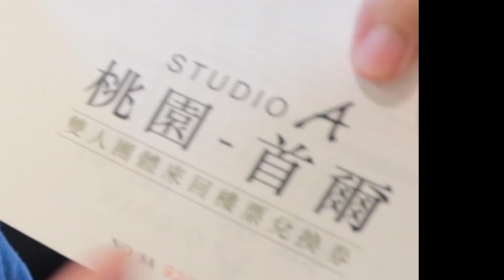2018讓我們再拼一胎吧 | 2017年終回顧 | 彼得爸與蘇珊媽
拍攝工具⬇︎
相機：canon 80D iphone 7 Gopro5
麥克風：RODE video mic pro
腳架：JOBY GorillaPod Focus & Ballhead
空拍機：dji spark
剪輯工具⬇︎
final cut pro

今年真的很特別
cody加入了我們
用影像記錄生活
雖然很可惜沒有達到今年的目標
但我們不會氣餒地
繼續努力（也包誇努力生小孩ＸＤ） =